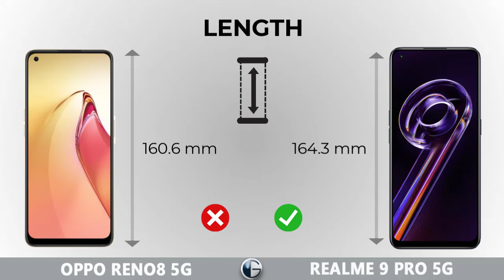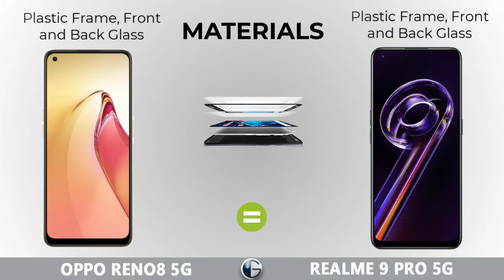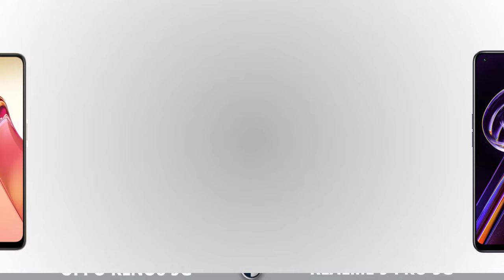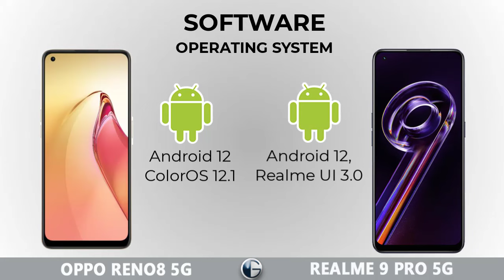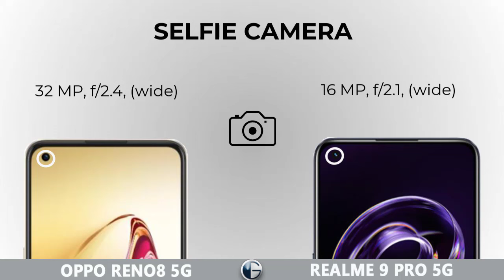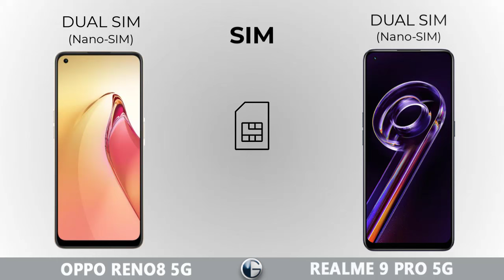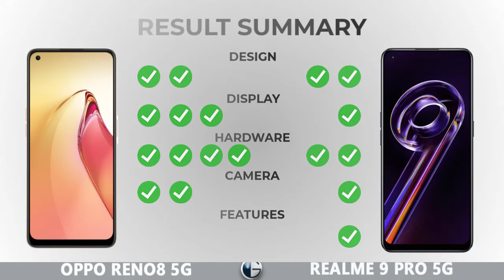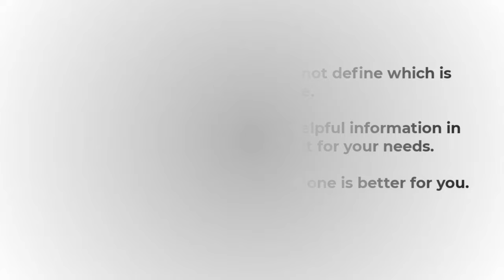OPPO RENO8 5G vs REALME 9 PRO 5G || Full Specs Comparison